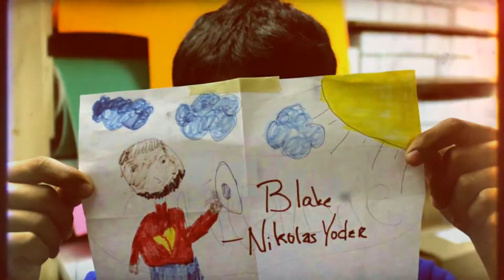Youth Camp 2013